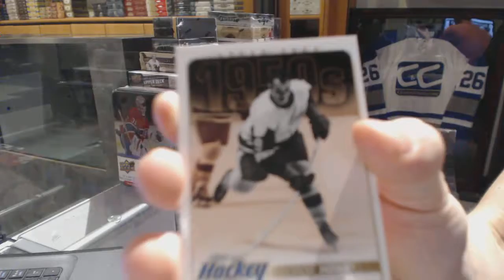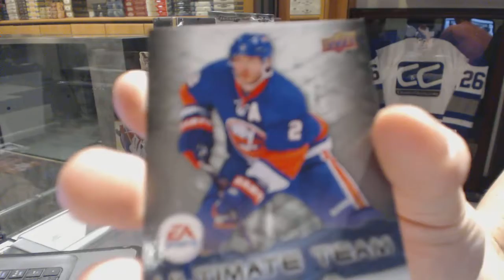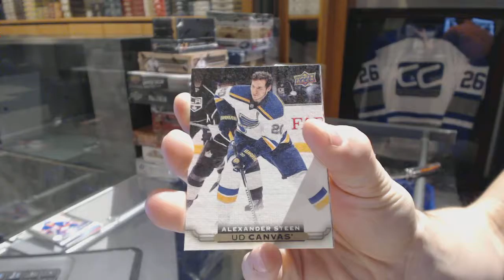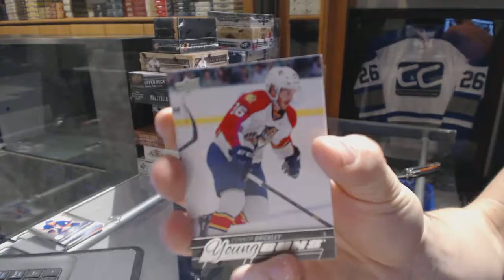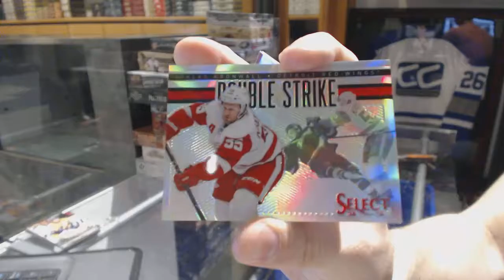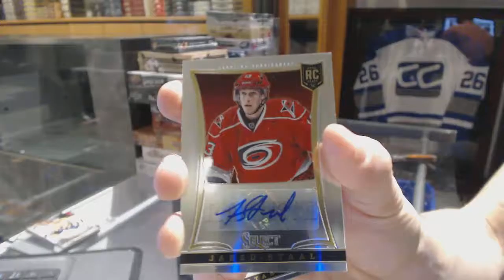11-12 UD Series 1 & 15-16 UD Series 1 Tin Hockey Box Break - C&C GB #6610